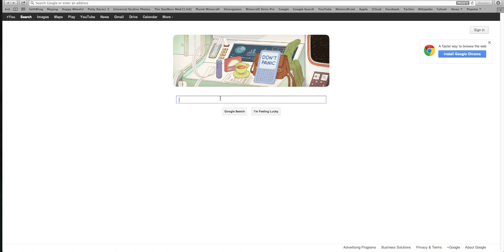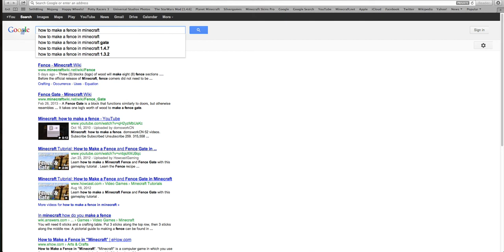Minecraft Super Survival Ep. 3 Gollum!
MY. PRECIOUS!